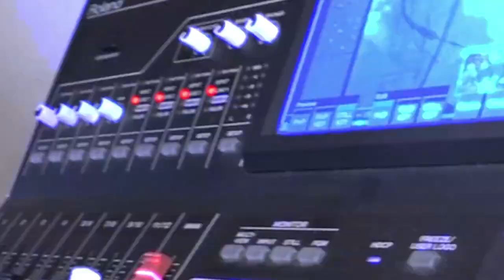Mano a mano con Jarry candidato al oro de Chile en los Panamericanos de Lima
El "Príncipe", primer favorito del certamen, se enfrentará al local Nicolás Álvarez (510° del mundo). El incaico tiene como mejor ubicación el casillero 494 el año pasado y no cuenta con títulos en el circuito mayor.